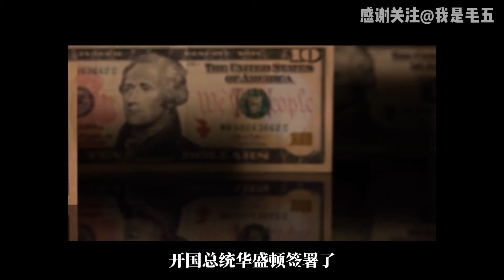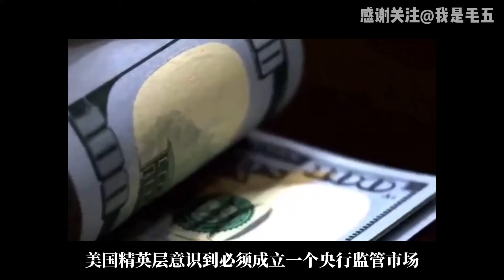一场特朗普看似不可能的改革，却可能颠覆美国金融秩序！